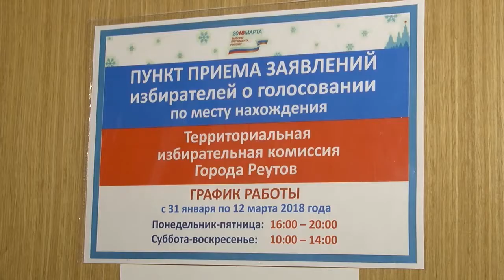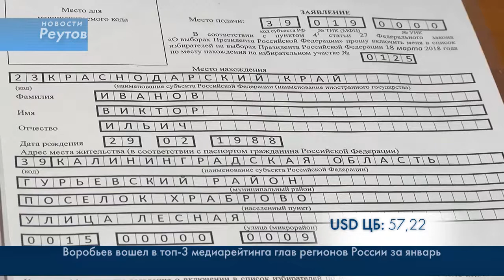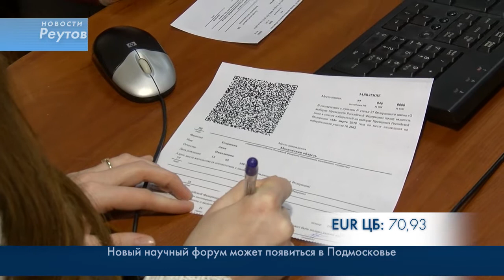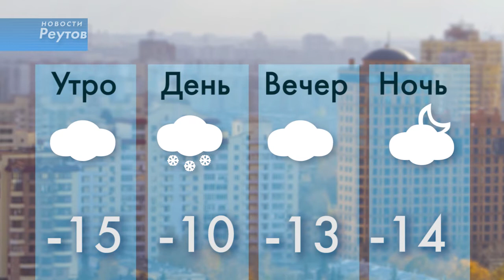Новости Реутова 06.02.2018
КАК ПРОГОЛОСОВАТЬ НА ВЫБОРАХ ПО МЕСТУ ПРЕБЫВАНИЯ

ПРОХОДА ОТ СТАНЦИИ МЕТРО «НОВОКОСИНО» ЧЕРЕЗ ДЕТСКИЙ ОПЕРНЫЙ ТЕАТР НЕ БУДЕТ

ЧЕМПИОНАТ МОСКОВСКОЙ ОБЛАСТИ ПО СПОРТИВНОЙ БОРЬБЕ ПРОШЕЛ В РЕУТОВЕ